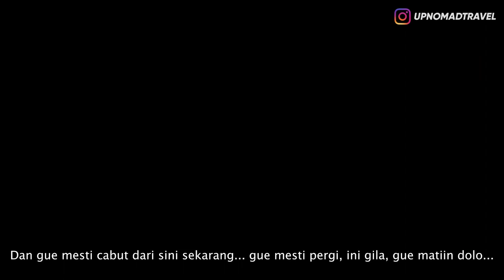BOCOR KE INTERNET ? ALIEN NGGA SENGAJA BERHASIL TEREKAM KAMERA HP ?! 😱 | HORMAD 244